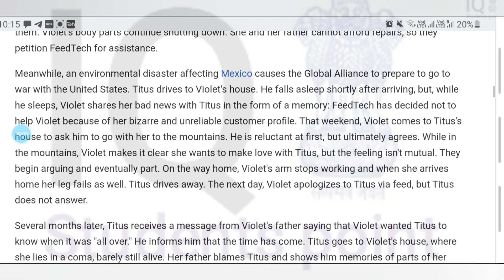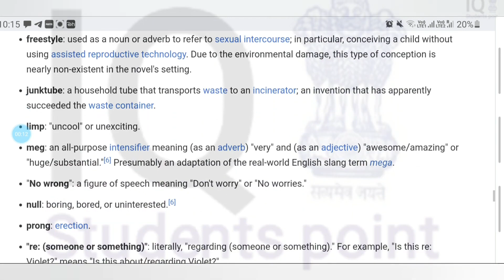ENG (Hons) Questions 4 Anser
Answer Q.4 English (Hons)